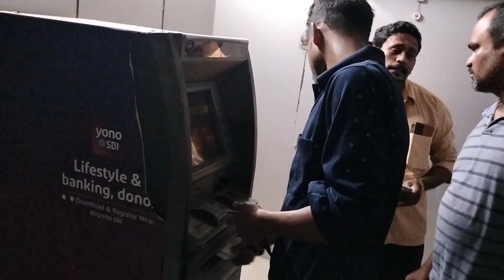Kartikswar Puja Me Full Masti || Kendrapra,Odisha || Shine Utkal